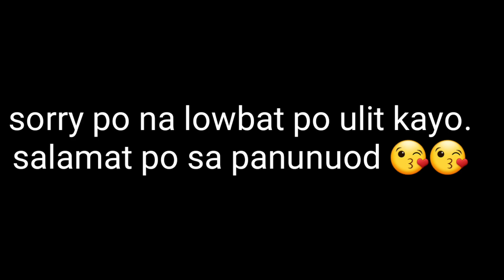COOKING VLOG 004 | EASY BEEF CALDERETA RECIPE + MUKBANG!! | Philippines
na ito makikita nyo ang ibat ibang pag kain na ating lulutuin at imumukbang. i hope na magustuhan nyo at mag enjoy kayo sa aking video 😉😉

Today im going to eat : COOKING VLOG 004 | EASY BEEF CALDERETA RECIPE + MUKBANG!!  | Philippines

janelastomen pinayrealmukbang maryjanelastomen!! | Philippines